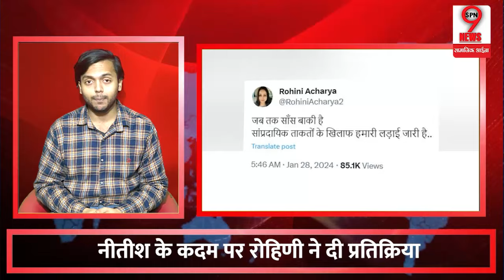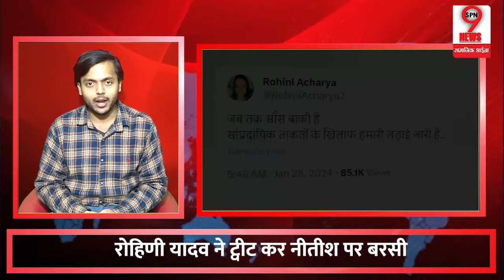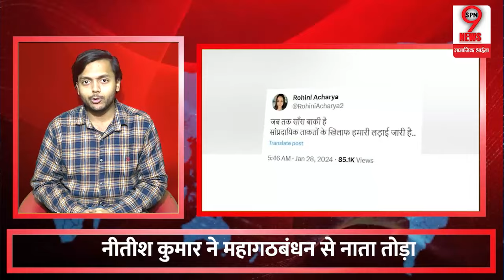इंडिया गठबंधन छोड़ने पर नीतीश कुमार को लालू यादव की बेटी ने खूब खरी-खोटी सुनाई !